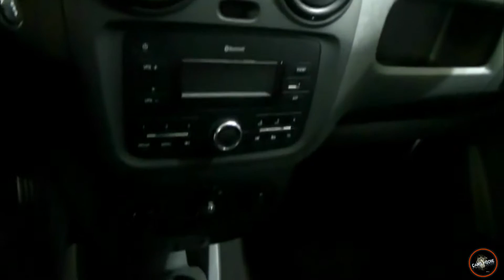2018 Dacia Dokker Van Pick-up - Exterior and Interior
Dacia Dokker Van Pick-up

It was a model that was not in the Dacia range, the Dokker Pick-Up: and if this niche fills up today, it is thanks to an unprecedented proposal Made in Italy, created by the collaboration between the Italian branch of the group and the company Romagna Focaccia, specializing in accessible vehicle design, Auto of the Order's Forces and special vehicles.

The new commercial brand of the Romanian brand was born on the basis of the Dokker Van produced in Tangier. The medium is then processed at Cervia, at the new Focaccia factory, through the elimination of the upper structure of the luggage compartment and the adoption of a roll bar, a new casing for the body and an aluminum ribaltina and a series of ABS plastic trim on the inner lateral grooves and on the sections of the box compartment.

Thanks to total collaboration with the Renault Group, the Dokker Pick-Up - with a payload of 675 kg - retains all the guarantees of an 'official' vehicle, with its European approvals, fundamental to widening this proposal to other markets. And prospects for growth in Europe (and not only) are all, judging by the interest that this vehicle has already aroused and pushing the advent of Romagna society, Riccardo Focaccia, to suppose "a small revolution in the industry" .

Certainly the Dokker Pick-Up is designed not only to stimulate the growth of a segment that is already on the rise today, but also to strengthen Dacia's position in the Lcv market. In the first eight months of the year, the Dokker has already recorded - with 2,267 registrations - a 38% increase over the same period of 2016, with a market share of 2.1% (+0.7 points), contributing to the affirmation - apparently unstoppable - of the brand, which now stands at 3% of our market (44,500 in Italy in eight months, + 16%). And the arrival of the new Duster, bestseller Dacia, just presented at the Frankfurt Motor Show, will only give new impetus to sales.

To encourage the 'run' of the Dokker Pick-Up, not only the entry into a niche unattractive in the segment, but also quick delivery times (only 30 days more for processing) and a competitive list: the price differential compared to the van was deliberately kept low with a charge of 3,800 euros. So the Dokker Pick-Up range starts from 11,000 euros for the 100 hp petrol version up to a maximum of 13,100 euros for the 90 hp dCi. Interestingly, the proposal for the Gpl version at 11,500 euros, especially for vehicles destined for urban travel.